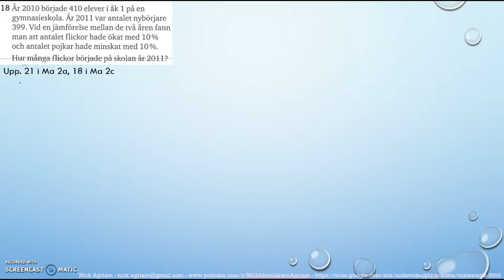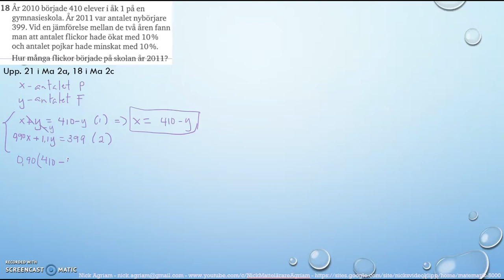Matematik 5000 Ma 2bc VUX Kapitel 1 Algebra och linjära modeller Blandade övningar 1B - 18